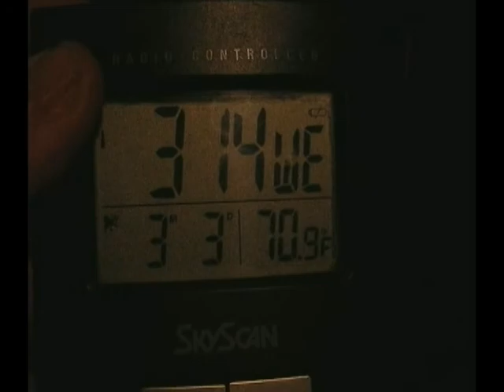Radio Nikkei JOZ 50 KW on the 75 meter Ham band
Radio Nikkei is Japan's only domestic shortwave broadcasting station. They transmit on 3925 Khz with 50KW into a dipole antenna running northeast to southwest which covers the Japanese archipelago. It can be heard here in N. California when propagation is good. A back of the napkin calculation says an 80 meter CW  QSO should be possible with full legal power and decent antennas when this station is being heard.  The receiver is an R-392